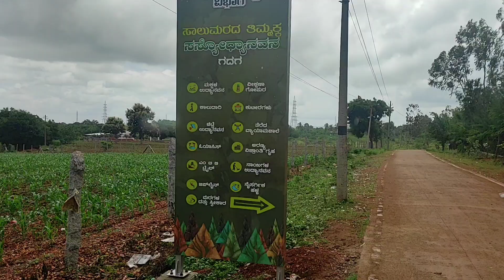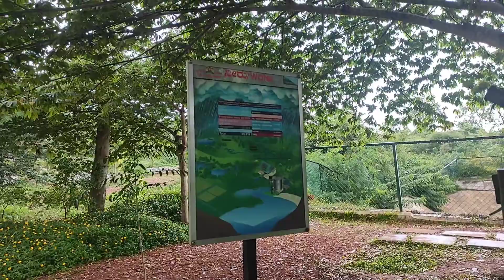ಕರ್ನಾಟಕದ ಅತಿ ದೊಡ್ಡ zip line(ಸಾಲು ಮರದ ತಿಮ್ಮಕ್ಕ ಪಾರ್ಕ್)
In the 1950s, it was a Thimmakka, who tired of her neighbour's jibes directed at her
childlessness hit upon the plan. “Why not plant banyan trees and rear them like our children?” she thought. ... They finally planted 300 saplings and put up thorny bushes around, to ensure that the cattle did not eat up the tender trees.

Also known as "Saalumarada"- which means rows of trees in Kannada- Thimmakka has reportedly planted over 8,000 trees in 80 years.

Saalu Marada Thimmakka teaches us Happiness is a choice. Having no children, being in poverty, aced social ridicule and also went through outrageous behavior from many, which dint stopped her from achieving something great and today she is an inspiration to the world.